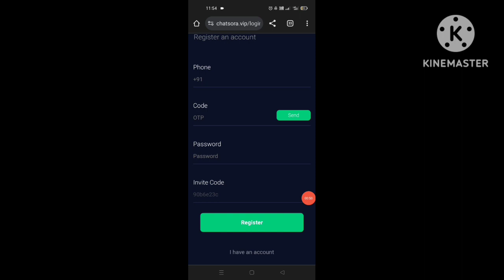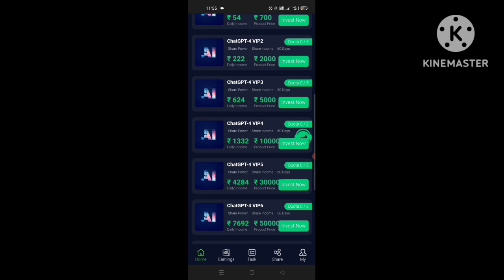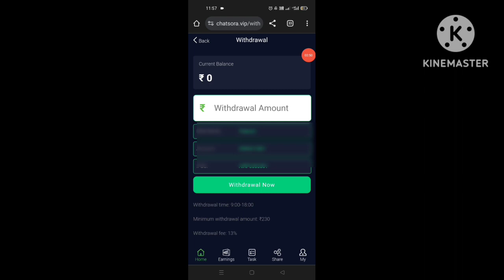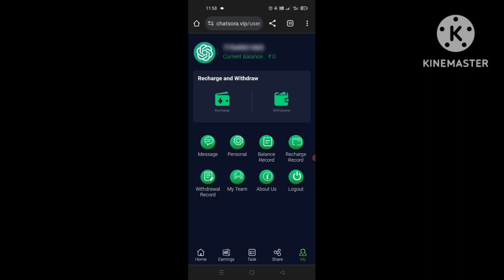Chat GPT Application Se Paise Kaise Kamaye || How To Make Money Online || Ghar Baithe Paise Kamao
Website Link Comment Box Me h

chatgpt app se paise kaise kamaaye
Order grabbing app
chatgpt app Payment proof
chatgpt update today
chatgpt app redeem problem
chatgpt new update
chatgpt Earning method
chatgpt app unlimited trick
chatgpt app full details
Paise kamaane ka app
Online app se paise kaise kamaye
chatgpt app new offers

chatgpt app Payment proof 2021 January
chatgpt app

 Searching Topic
Paisa kamaane vala app
chatgpt app Payment Paytm me kaise le, airbus app me bank change kaise karen,new update ptem App
: Search Topic
chatgpt  app se paise kaise kamaye
chatgpt app trick
chatgpt earning App
chatgpt App refer bypass trick
chatgpt app me task complete kaise karen
chatgpt app me Widhrawal kaise lagaye
chatgpt app review
chatgpt app Mahaloot
chatgpt app Self Earning app

Image Earn Paytm
Like earn paytm
Earn Daily Free Paytm